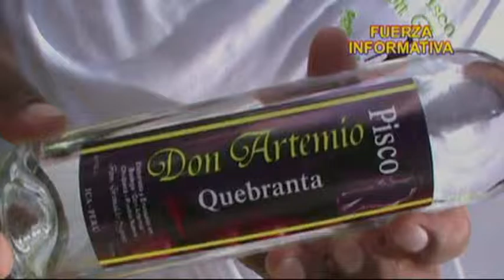DENIS GRIMALDO PRODUCTOR DE PISCO PARTICIPA EN EL III FESTIVAL DEL PISCO SOUR - PUEBLO NUEVO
DENIS GRIMALDO PRODUCTOR DE PISCO EN EL DISTRITO DE PUEBLO NUEVO PARTICIPA EN EL III FESTIVAL DEL PISCO SOUR.IMPULSANDO APOYO A LOS PRODUCTORES VITIMINICOLAS Y SUS RIQUEZAS QUE BRINDA DICHO DISTRITO. ¡¡¡